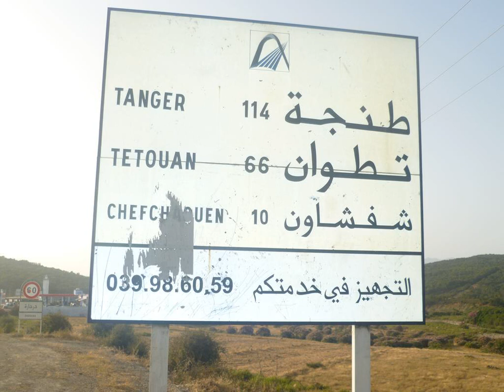Casa Cherif - Derdara - Morocco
Casa Cherif hotel city: Derdara - Country: Morocco

Address: Route Derdara; zip code: 99000

Offering a sun terrace and views of the mountain, Casa Cherif is situated in Derdara, 7 km from Chefchaouene. Guests can enjoy the on-site restaurant. Free private parking is available on site.  Some rooms feature a seating area where you can relax.

 -- Offrant une vue sur les montagnes, la Casa Cherif vous accueille dans Derdara, à 7 km de Chefchaouene. Elle possède une terrasse bien exposée, un restaurant où vous aimerez prendre vos repas et un parking privé gratuit sur place.